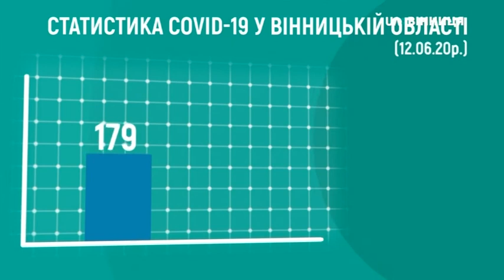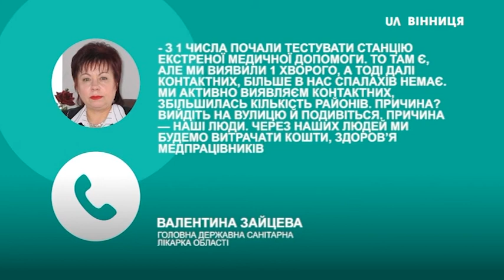12.06.2020. Новини. 20:30